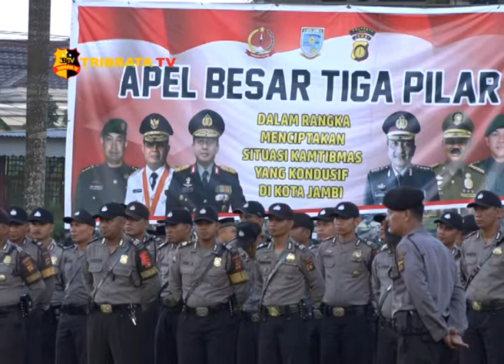POLRESTA JAMBI GELAR APEL BESAR TIGA PILAR